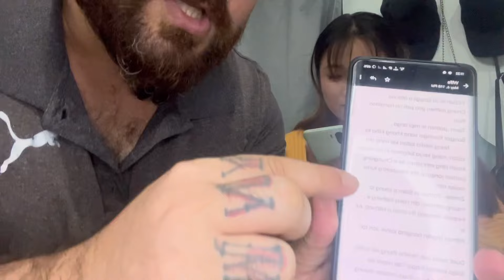Replying to breakup rumours🥲/bloopers from upcoming video😂